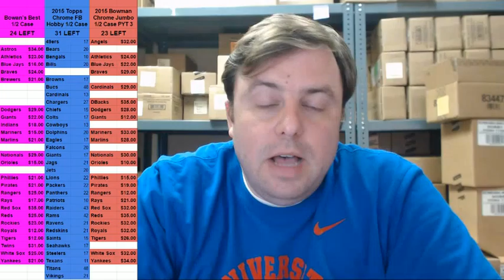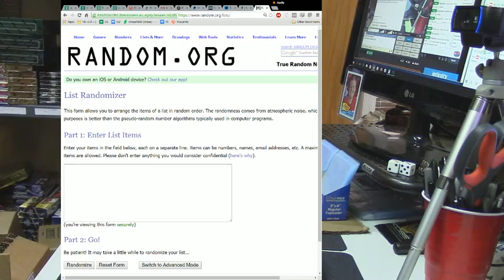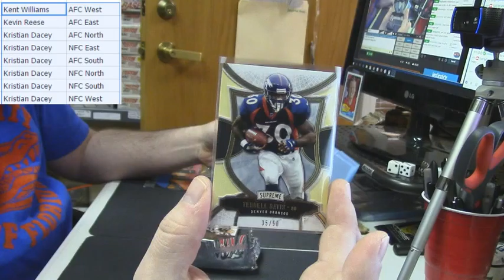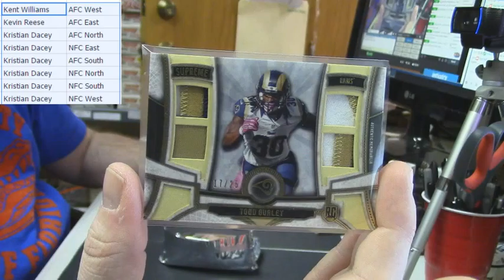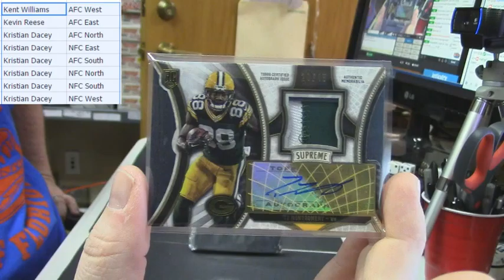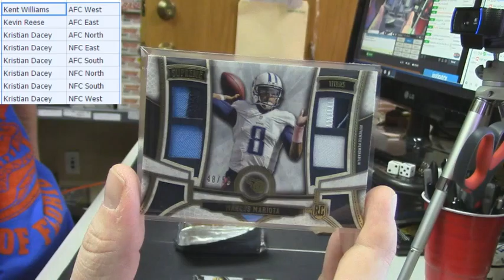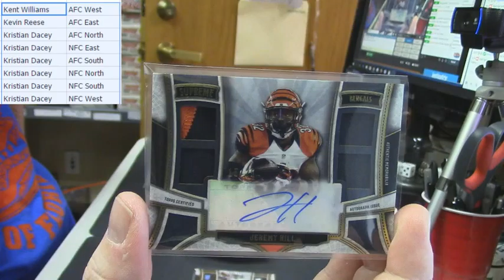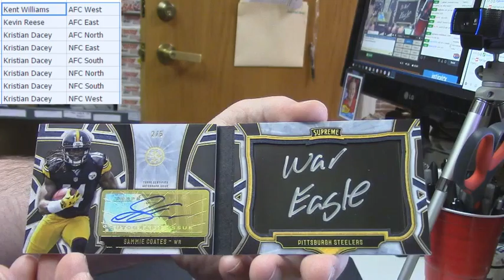2015 Supreme Football 5 Box Random Divisions